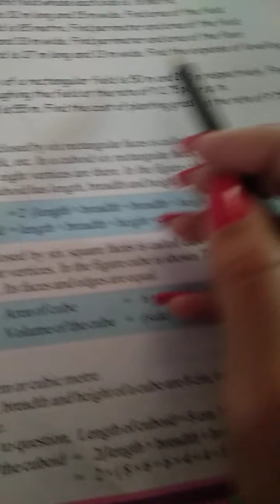DRONE INTERNATIONAL SCHOOL Class V Mathematics exercise 19